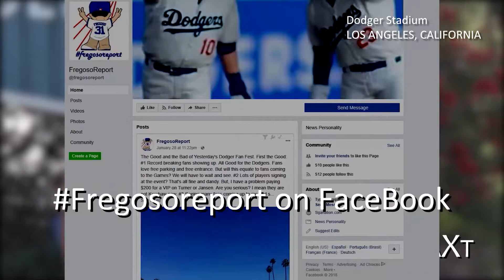Dodger Fanfest 2018 Part IV Blogger Marco Fregoso on Kenley Jansen & Joc Pederson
Pre season Dodger chat with Blogger Marco Fregoso on Dodger pitcher Kenley Jansen and slugger Joc Pederson.. Music courtesy Majestic Casual Music and Wavetoysmusic. Much thanks to the Dodger Organization and MLB for our access to Fanfest 2018. Produced by Ernie Muraoka